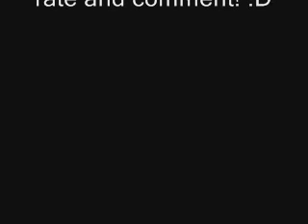my first pivot, with sound.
this is my first pivot. took me roughly 1 and half hours to do.